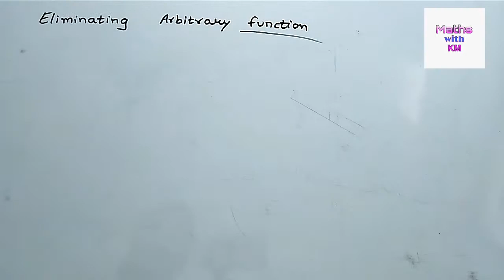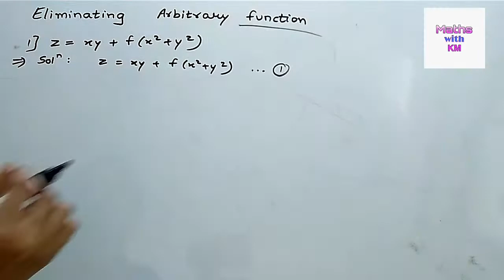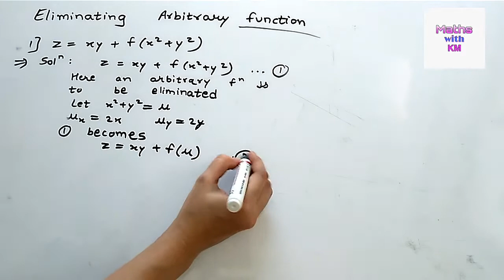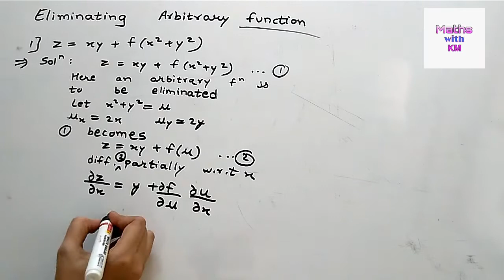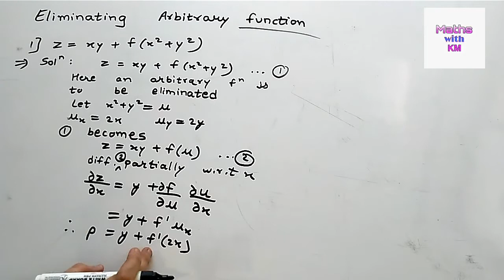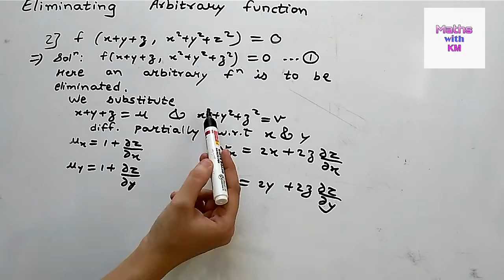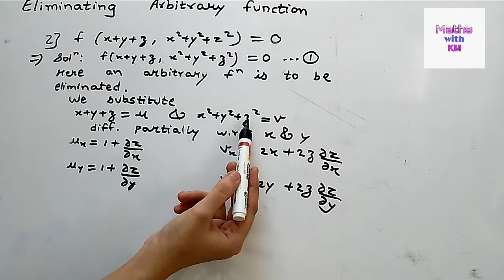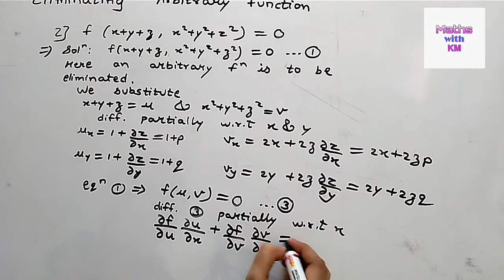Formation of Partial Differential equation by eliminating arbitrary function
This video explains how to form a Partial Differential Equation by eliminating arbitrary function.